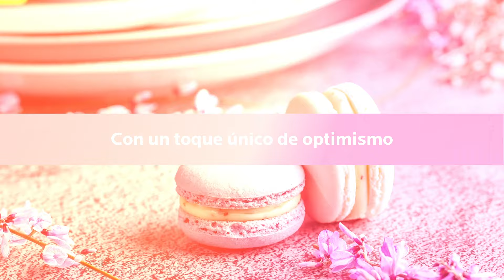Color del mes - Septiembre 2021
¡Alegría y positividad!​
Nuestro color del mes, Novel Lilac SW 6836​
le dará ese toque dulce a tu hogar. ​